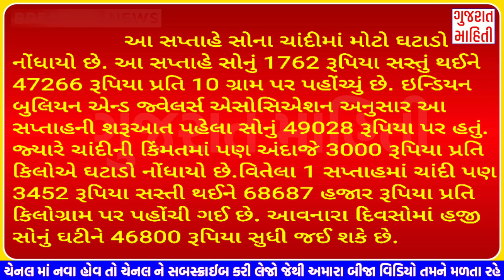19/6/21: આજના મુખ્ય સમાચાર